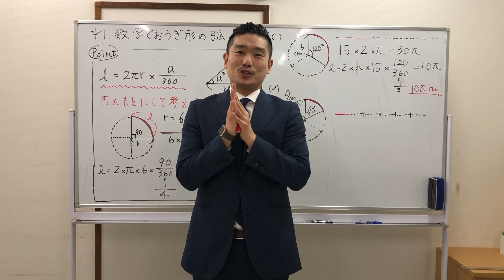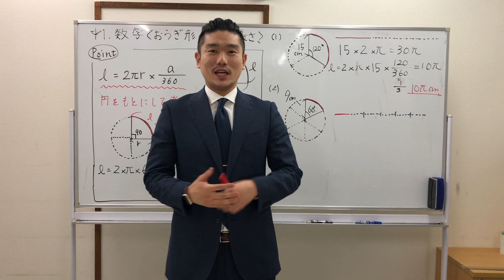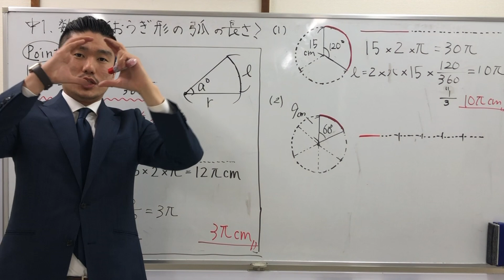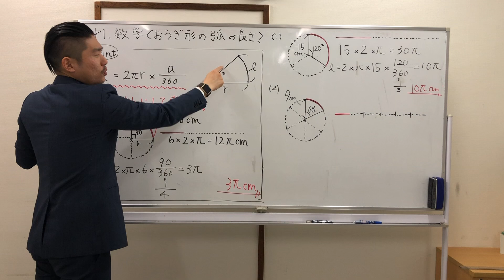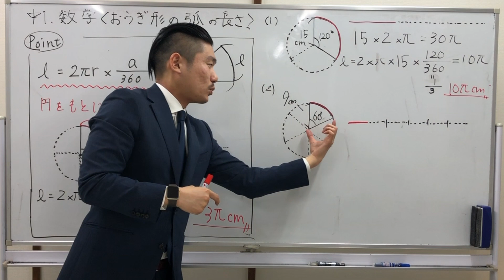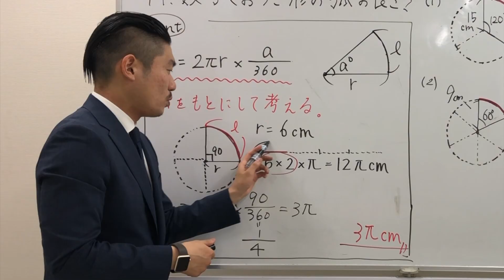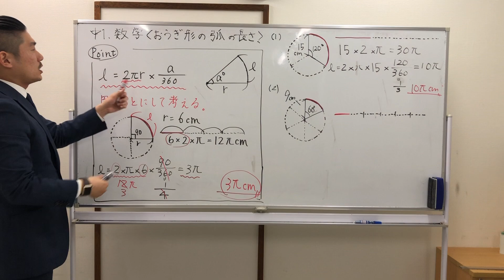【中1 数学】おうぎ形の弧の長さの求め方〜解説編〜